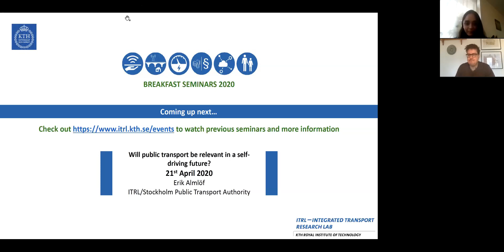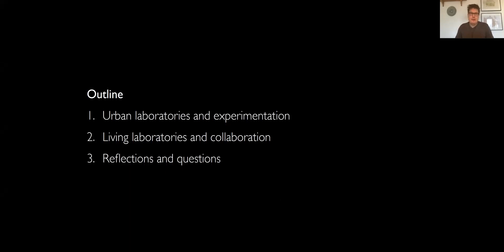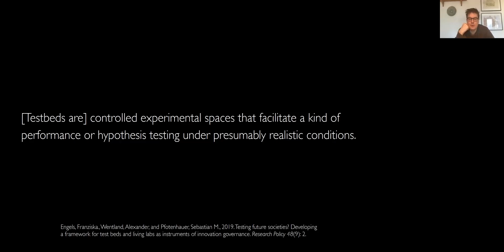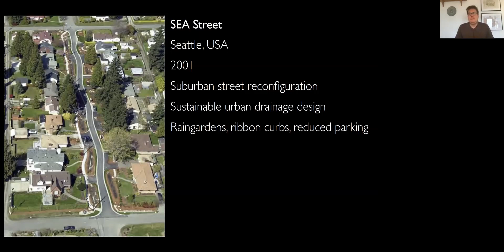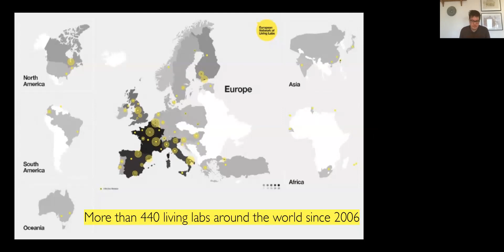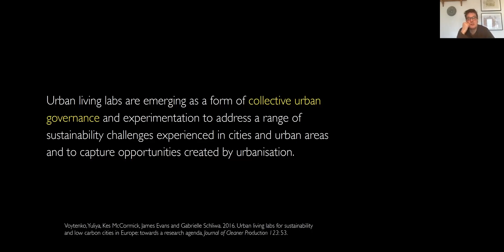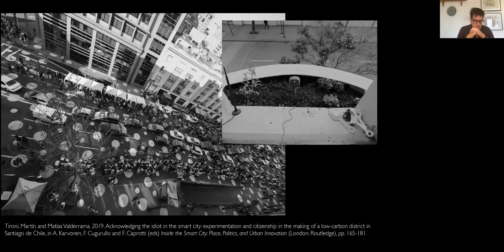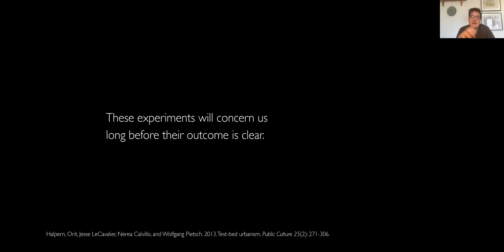ITRL Breakfast Seminars: Sustainable Urban Innovation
The Promise and Peril of Laboratories, Experiments, and Testbeds

Cities are increasingly being targeted as sites of social, environmental, political, and technological innovation. This is clearly evident with smart cities and the rise of digital societies but can also be found in a wide range of agendas related to transportation and mobility, public health and well-being, sharing economies, collaborative and participatory governance, climate mitigation and adaptation, and so on. In this presentation, Andy Karvonen combines ideas from urban geography and planning as well as sustainable transitions to compare and contrast different modes of urban innovation including laboratories, experiments and testbeds. The insights reveal how learning and upscaling are emerging as critical activities to realise more sustainable, resilient, and liveable cities.